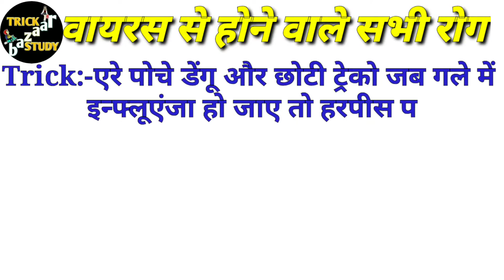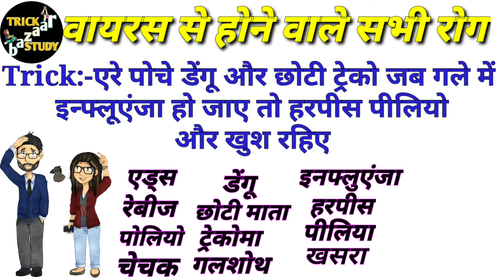Virus se hone wale Rog ka trick | वायरस से होने वाले रोग ट्रिक | GK tricks in Hindi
Virus se hone wale Rog
Virus se hone Wali bimari
वायरस से होने वाले रोग
वायरस से होने वाले रोग का ट्रिक
वायरस से होने वाले रोगों का नाम

Dosto swagat hai aapka, apne u tube chaneel trick bazaar me,agar aap hmare channel pr new hai to subscribe kr lijiye kyo Ki yaha hmm lekr aate hai hr din ek new tricki video jo aapko online exam me lakho bheed me se alag kr aapko apni manzil ke sbse krib kregi.
Yaha hmm esi video lekr aate hai jo WK bar dekhne se hi aap chahkr bhi bhul nhi paoge
Aapke jo bhi question ho to app install fr follwe kr puchh skte hai hmm waha aapke sbhi que.ke ans dete hai